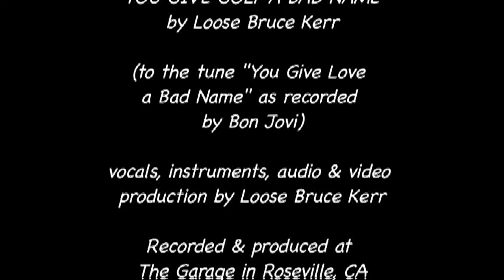YOU GIVE GOLF A BAD NAME -Loose Bruce Kerr parody of Bon Jovi song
Nothing political here, just fun & re sportsmanship, off a Bon Jovi song from 1986, here’s a new take.

-Loose Bruce Kerr